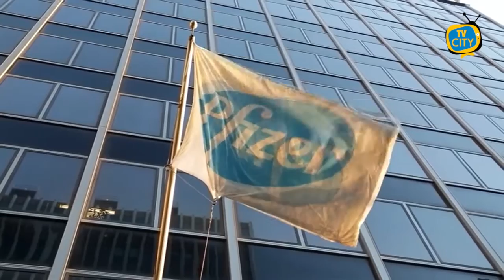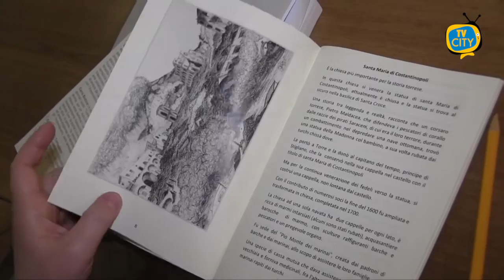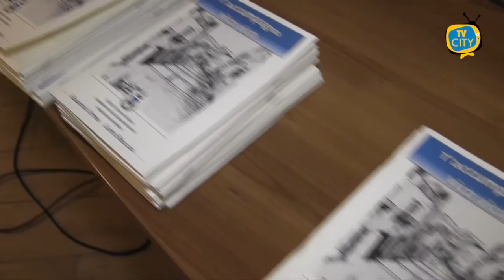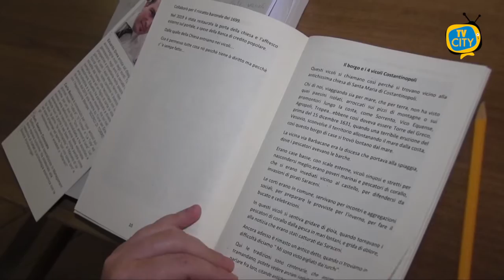TG del 30-12-2020: l'informazione quotidiana di TVCITY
Da domani l’Italia ritorna in zona rossa fino al 3 gennaio. Intanto continua il rifornimento al nostro Paese di dosi del vaccino contro il Covid-19

Presto anche la città di Torre del Greco potrà contare sulle prime fiale del farmaco. Abbiamo ascoltato le opinioni contrastanti dei torresi.

Inaugurato oggi a Torre del Greco l’ascensore che collega la villa comunale ed il piazzale Cesare Battisti. Presenti al taglio del nastro il parroco della Parrocchia di Santa Maria del Principio, Don Luigi Magliulo ed il sindaco Giovanni Palomba

Ai nostri microfoni di TVCITY il primo cittadino fa i suoi auguri ai torresi, lanciando inoltre un appello in vista della notte di Capodanno.

Ci avviciniamo alla conclusione del 2020. Un anno che ha segnato il mondo intero a causa della pandemia. Le richieste dei cittadini all’anno che verrà tra speranze e voglia di ricominciare a vivere.

“T’accumpagno vico vico” : un viaggio storico tra i vicoli torresi. Presentato ieri alla palestra GIL il libro di Eduardo Orma e Carlo Boccia